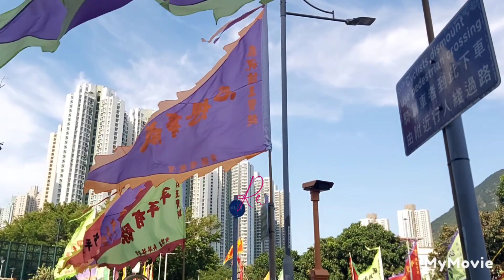Colorfull sabayan pa ng magandang langit